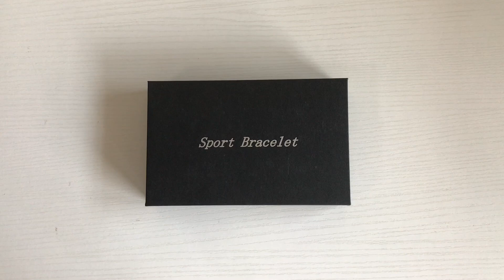KIWITIME P70 Smart Watch Apple Style Series 4 Smartwatch